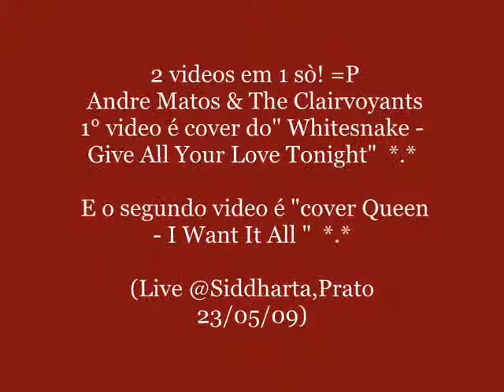Andre Matos & The Clairvoyants Live @Siddharta,Prato 23/05/09.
2 video em 1 sò! =P

1° video é cover do "Whitesnake - Give All Your Love Tonight" *-*

2° video é cover do "Queen I Want It All" *-*
Live @Siddharta,Prato 23/05/09.